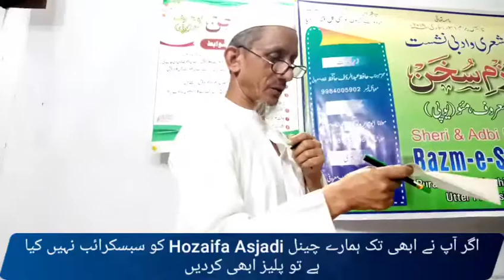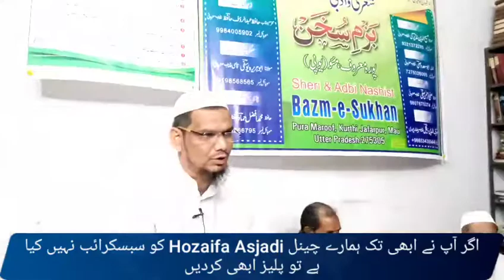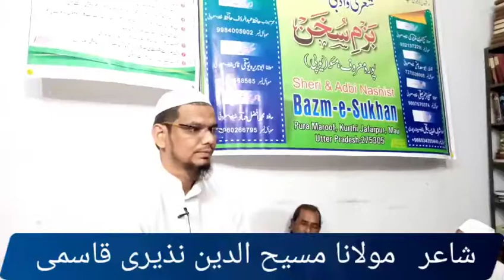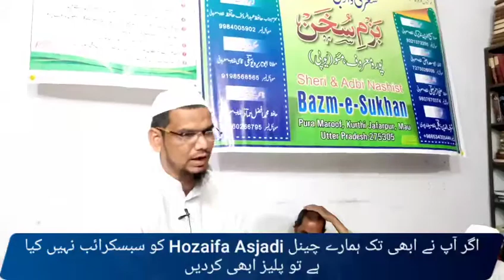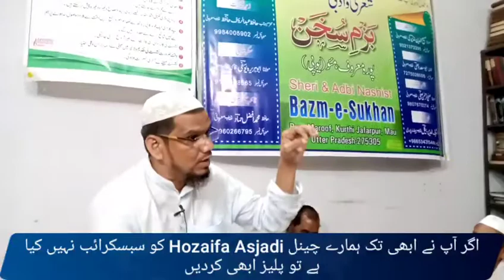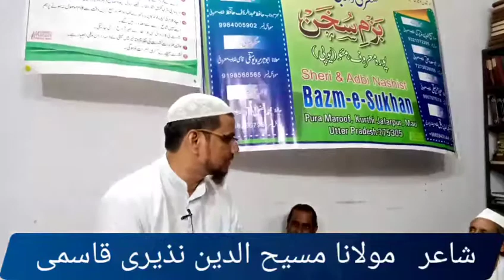میری بیٹی میرا سب کچھ ہے میرے دل کا تکڑا ہے۔ بہت ہی زبردست نظم بیٹی کے حوالے سے ۔ مسیح الدین نذیری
*اگر آپ نے ابھی تک ہمارے چینل Hozaifa Asjadi کو سبسکرائب نہیں کیا ہے تو پلیز ابھی کردیں*

*اگر آپ بھی اپنا کلام یوٹیوب پہ اپلوڈ کروانا چاہتے ہیں تو ہم سے رابطہ کریں*